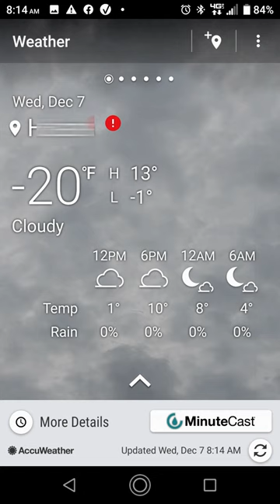cold weather trucking classic truck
359 peterbilt -20*f